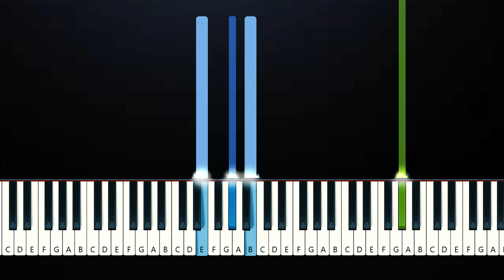keshi - Soft Spot (Piano Tutorial)